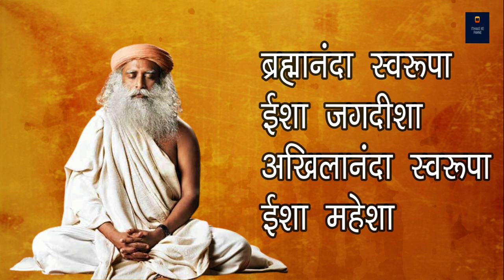डर और चिंता भगाएं इस मंत्र का रोज़ शाम 6 20 पर जाप करें | Brahmananda Swaroopa | Powerful Mantra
|| ब्रह्मानंदा स्वरूपा
ईशा जगदीशा
अखिलानंदा स्वरूपा
ईशा महेशा ||